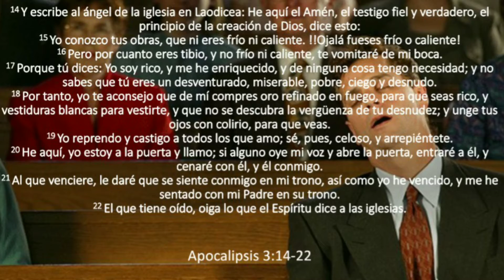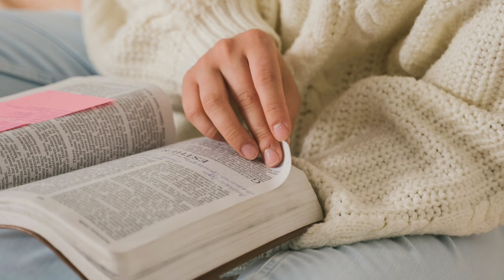Un Mensaje Para la Iglesia en Laodicea - No Seas un Cristiano Tibio